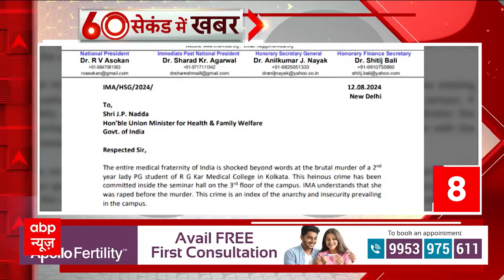Kolkata Doctor Case: कोलकाता में महिला डॉक्टर से रेप और हत्या मामला कोर्ट पहुंच गया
कोलकाता में महिला डॉक्टर से रेप औऱ हत्या मामला कोर्ट पहुंच गया है...कलकत्ता हाईकोर्ट में आज अहम सुनवाई है...बीजेपी नेता शुभेंंदु अधिकारी समते कई संगठनों ने PIL दाखिल की है...हाईकोर्ट में दाखिल सभी याचिकाओं पर एक साथ सुनवाई होगी